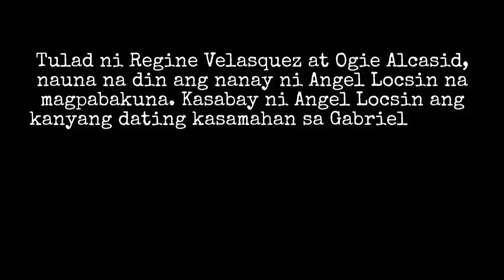NANAY ni ANGEL LOCSIN nagpabakuna, LIZA MASA ng GABRIELA nauna na din sa mga DDS